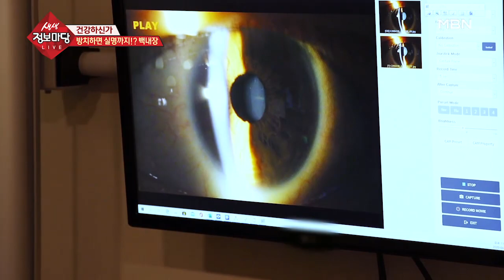백내장 증상에는 어떤 것들이 있을까?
백내장이 생겼을 때 가장 많이 느끼는 증상으로는 시력 저하가 있다